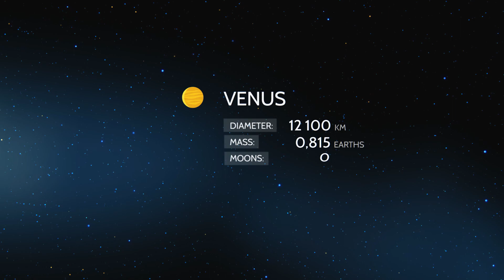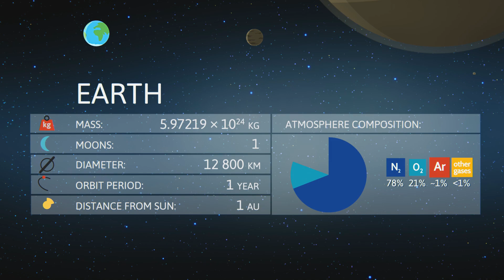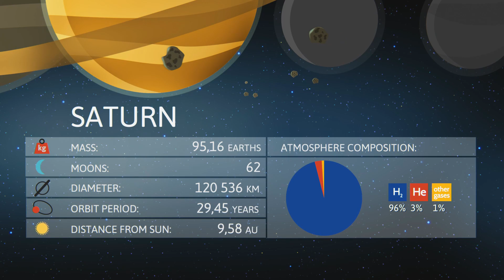Overview of our solar system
An overview of our solar system.
Includes data; masses, distances, orbits, atmospheres.

handcrafted by TimeTravellerLabs°